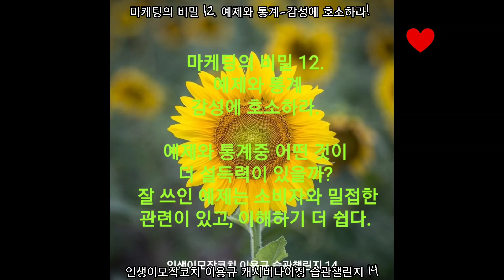마케팅의 비밀 12. 예제와 통계 - 감성에 호소하라 /당신의 지갑을 열게 하는 101가지 이유 - 캐시버타이징 /인생이모작코치 이용규의 습관챌린지 14.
예제와 통계를 잘 믹서하여 마케팅 광고에 사용한다면 금상첨화가 되지 않을까 생각됩니다. 사람의 삼정애 호소하는 예제와 이를 뒷받침하는 통계는 신뢰감을  주니까요.

인생이모작 교육 및 상담 이용규 코치 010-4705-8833
카카오톡 채널 상담 ‘이용규 코치의 인생이모작 연구소’
【인생이모작】 유성대소장 채널추천 【인생2막】 이용규 코치 은퇴준비 노후설계 새로운 도전

*이용규(Lee yong gyu) 코치 프로필(Profile)
(닉네임 : 즐미생 - 즐겁고 아름다운(美) 인생을 연구)
ㅇ 서울시립대 도시행정대학원 졸업, 도시행정전공 ‘이학사’
ㅇ 현)사단법인 희망키움넷 사무총장(청소년지원 사회복지법인)
ㅇ 현)서울문화재단 예술창작센터 경비주임
ㅇ 현) 1인기업 이용규의 인생이모작TV, 독서모임 ‘규장서＇대표리더
ㅇ 주요자격 : 행정사, 사회복지사(1급), 청소년지도사(2급), ITQ정보기술자격’A’등급, 워드프로세스, 엑셀운용, 생활정리사, 감정노동관리사
취미활동 : 봉사나눔, 자전거 타기(출퇴근), 마술사, 캘리그라피, 서예, 악기(색소폰) 등
ㅇ 저서 : 100일간의 두드림으로 날개를 펴다(21.10, 공저)
ㅇ 주요상훈 : 녹조근정훈장, 대통령, 국무총리, 장관, 서울시장, 구청장 표창 등 18회 수상
ㅇ 전)서울시청 37년간 근무, 정년퇴임 (중구청, 중랑구청, 동작구청 근무포함)

*채널 소개
안녕하세요? 인생이모작TV 이용규 코치입니다. 저는 서울시청 공무원으로 37년간 근무하고 정년퇴임을 했습니다. 은퇴를 하면 뭘 하고 지낼까? 고민하면서 여기저기 교육도 찾아다니며 받고, 유튜브도 찾아보고 이모작 준비 책도 읽어 봤습니다. 요즘은 유튜브가 대세여서 많은 인생 이모작 유튜브가 올라오긴 하지만 체계적으로 관리되지 않아 계속 성장 발전하게하는 채널이 아쉬웠습니다. 그래서 저의 은퇴하는 과정에서 겪은 고충을 다른 분들도 겪었다는 얘길 듣고, 인생 이모작을 준비하면서 체험한 내용과 앞으로 준비하는 내용을 공유하려고 합니다. 지금부터 이모작 삶을 살아가며 나를 찾고, 내가 좋아하며 즐기면서 일을 할 수 있는 플랫폼이 있으면 좋겠다는 생각을 했습니다. 여러분들께서도 여기에서 많은 의견을 제시해 주시면 참고하여 차근차근 많은 자료를 쌓아서, 누구나 여기서 자신을 인생이모작을 개척해 나갈 수 있는 발판을 구축하여 매일 최상의 날이 되도록 지원하겠습니다.

*인생이모작TV 참고할 영상
【인생이모작】 채널소개 【인생2막】 이용규 코치 은퇴준비 노후설계 새로운 도전

뭘 갖춰야 인생 이모작을 잘 할 수 있을까요? by.황상민의 심리상담소:황심소